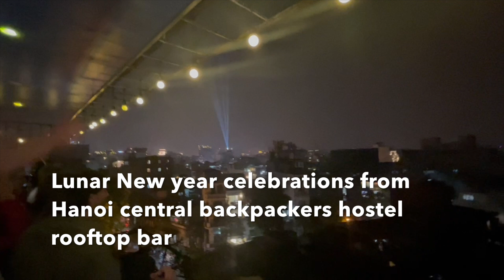HANOI PART 2 | MY FIRST LUNAR NEW YEAR | TRAIN STREET